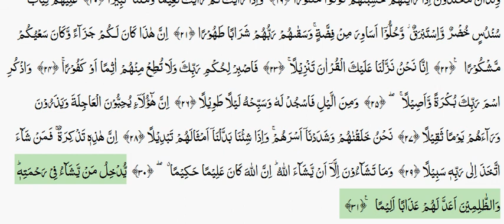Surah Insan Arabic Recitation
Surah Al Insan is Madni Surah. It is the 76th Surah of Quran. It comprises of 31 Ayat and 2 Ruku.